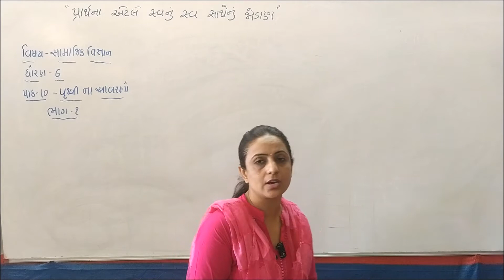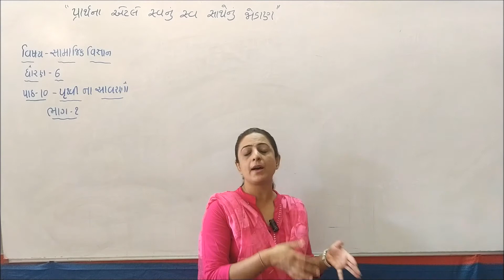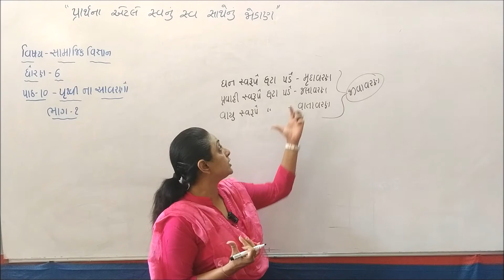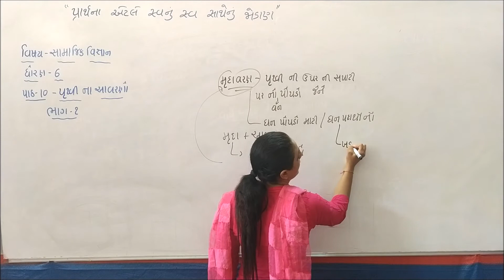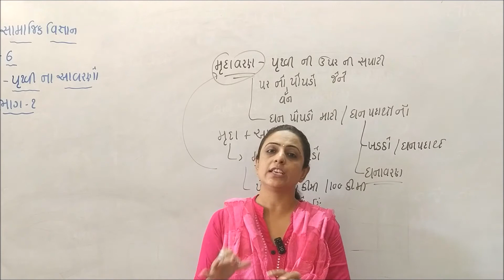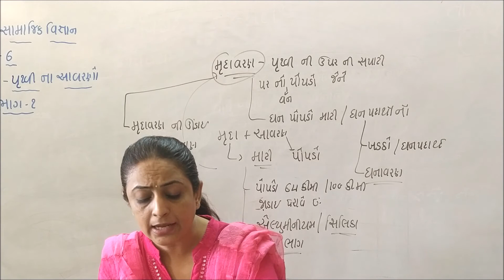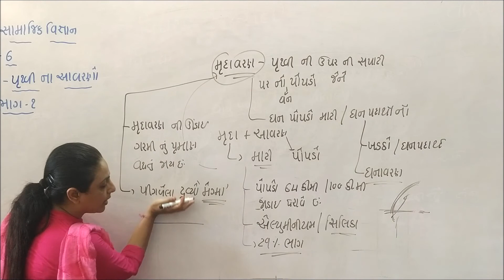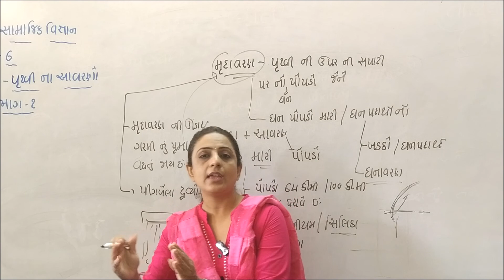Standard 6 Social Science Chapter 10 (Part 1) NCERT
Std.:- 6

Subject :- Social Science  (પાઠ ૧૦: પૃથ્વીના આવરણો)

Teacher :- Sejalben Joshi